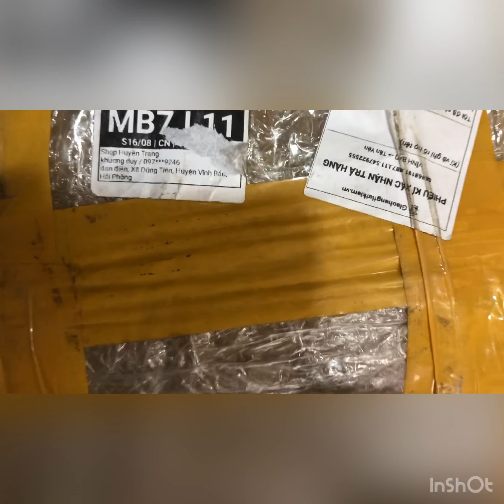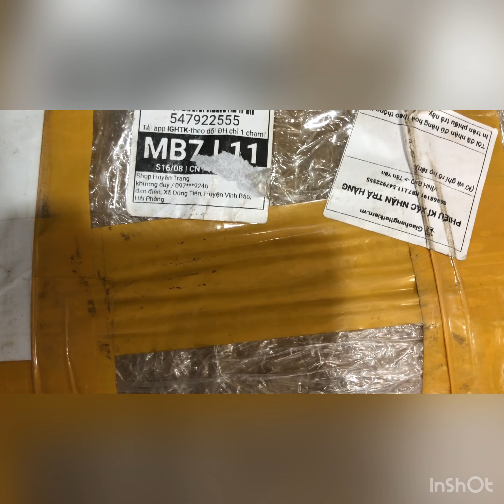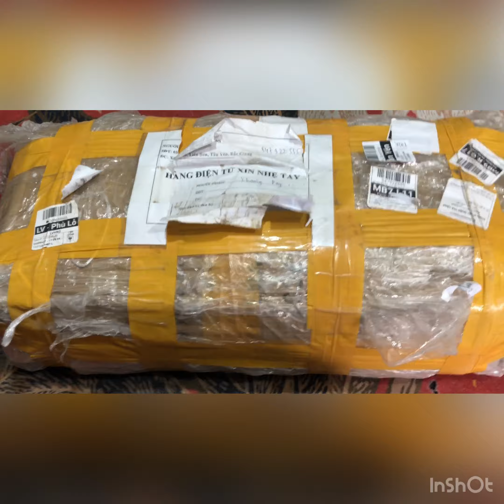Lại có bom các bác ạ, gỡ bom cho em đi các bác em xả lỗ luôn nè, lh 0378030730